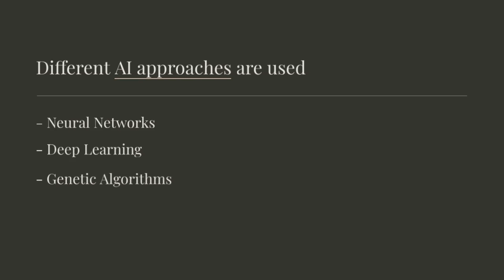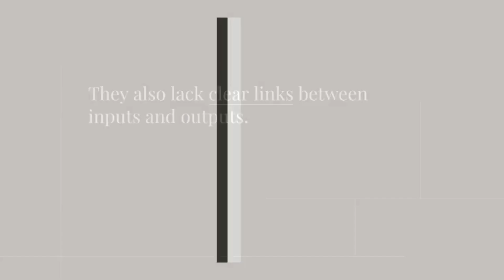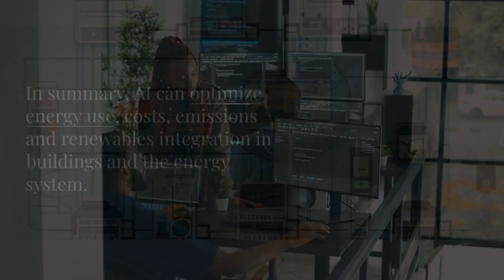"Energy Efficiency: The Power of AI in Smart Buildings"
aielectrical#🤖 AI in Electrical Engineering: Exciting Developments! 🌟🏢 Buildings consume a substantial amount of energy. Enhancing their efficiency can lead to reduced energy usage and emissions.

🌐 "Smart buildings" are equipped with internet-connected sensors and controllers to enhance efficiency.

🤖 AI plays a crucial role in smart buildings, further optimizing energy consumption.

📊 AI utilizes data from sensors and weather forecasts to effectively manage renewable energy in buildings, making accurate predictions.

👁️‍🗨️ AI constantly monitors and regulates energy consumption, identifies equipment issues, and enables demand response, such as optimizing HVAC systems.

🧠 Various AI approaches are employed, including machine learning models like neural networks, deep learning, genetic algorithms, and more. These can forecast energy use and enhance efficiency.

🌍 AI aids in expediting the transition to cleaner energy throughout the entire energy system.

🔌 AI supports energy companies by improving data management, forecasting, resource optimization, enhancing customer service, and conducting virtual energy audits.

📊 However, AI approaches require substantial training data and periodic re-training as conditions change. They may also lack clear links between inputs and outputs.

🚀 Key challenges involve ensuring that AI systems are accurate, reliable, and beneficial for society. Policies are essential to deploy AI ethically.

🔍 In summary, AI has the potential to optimize energy usage, costs, emissions, and the integration of renewables in buildings and the broader energy system. It's crucial for stakeholders to collaborate to enable the safe and transparent deployment of AI.

🔌 AI is revolutionizing electrical engineering, tackling diverse challenges and shaping a bright future. Join us on our channel for:

🎥 Informative Videos: Discover our latest projects and groundbreaking AI solutions in electrical engineering.

💡 Energy-Saving Tips: Learn how AI optimizes power consumption, promoting sustainability.

👥 Customer Service Updates: AI-powered customer support ensures seamless experiences.

🌐 Insights into Electricity Distribution: Understand the world of power distribution with AI's precision.

📚 Latest Research in ML & NLP: Stay updated on cutting-edge breakthroughs driving innovation.

💻 Practical Applications: Explore real-world applications of AI in electrical systems.

💭 Ethical Considerations: Engage in discussions about the responsible use of AI in the field.

Join us on this electrifying journey into the realm of AI in electrical engineering! ⚡️